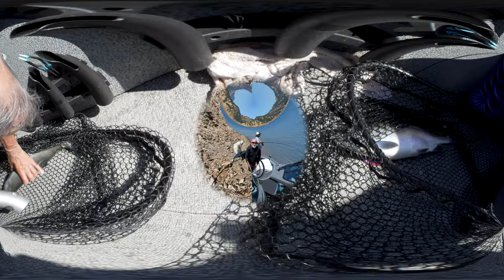Biggest California Kokanee Salmon Ever! Salmon Fishing Techniques & Adventures on New Melones Lake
Epic Fishing Vibes is Catching some the Biggest Kokanee Salmon that California has ever seen at New Melones Reservoir. This episode will show you some of the in the in depth fishing techniques and tackle needed to catch these monster Kokes. So join us again for another epic adventure!